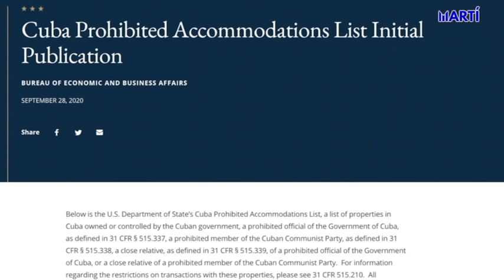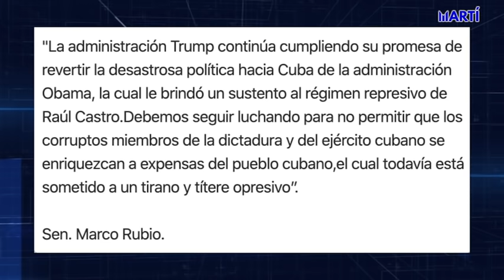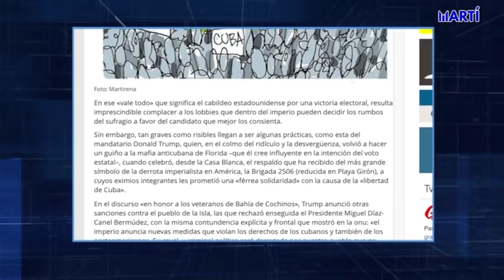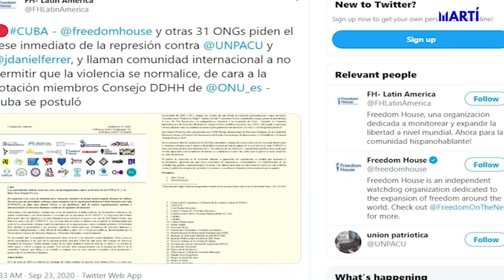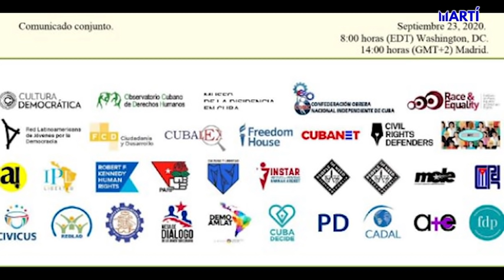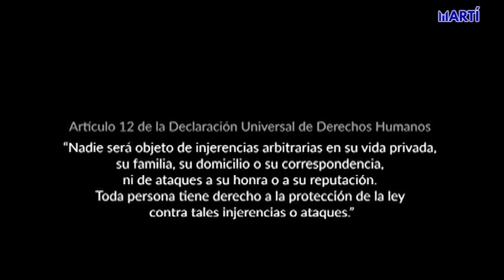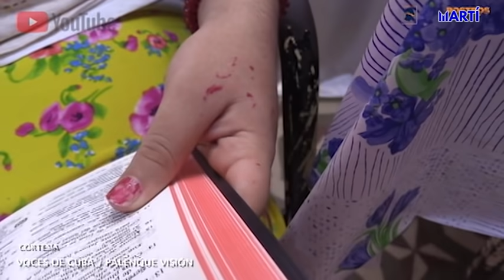Noticiero Televisión Martí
Alfredo Jacomino presenta las noticias más importantes de Cuba y el mundo: Cubanos de dentro y fuera de la isla reaccionan a las nuevas medidas impuestas por EEUU al gobierno cubano; Organizaciones de derechos humanos piden en cese inmediato de la represión contra la UNPACU y diabéticos en Cuba sufren la falta de medicamentos en medio de la pandemia